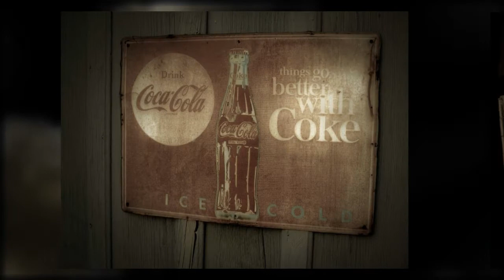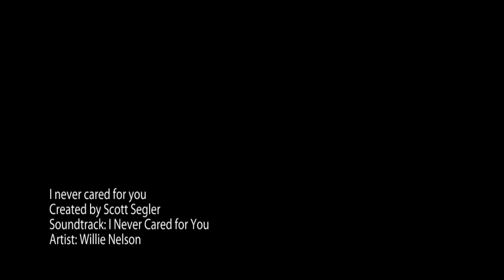I never cared for you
Previously posted images from myVelleity.com set to music. The selected images were captured during my travels around the state, and were chosen to portray a distinctive Texas feel...  (video is best viewed at 480p or higher).
Thanks! :D